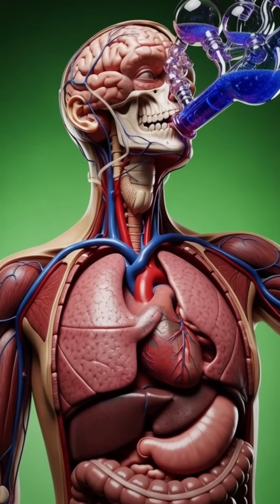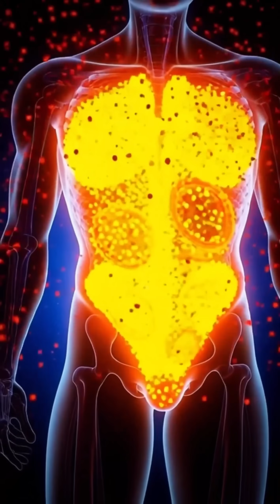FORBIDDEN VIEW: What [Pipes] Looks Like Inside Your Stomach and Bloodstream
"A minimalist, highly stylized icon featuring a transparent, anatomically correct Heart (representing life and body systems) perfectly framed within the lens of a Microscope (representing science and craft). The design uses a vivid, electric blue or gold color palette against a dark, surgical grey background to emphasize precision and drama."